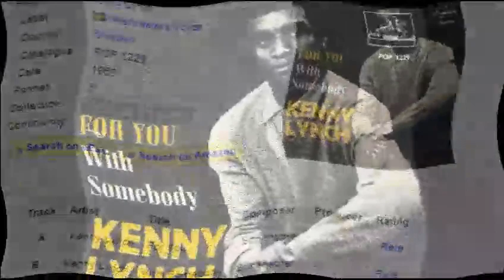Kenny Lynch - With Somebody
Kenny Lynch, OBE is an English singer, songwriter, entertainer and actor from London. Lynch appeared in many variety shows in the 1960s. At the time, Lynch was among the few black singers in British pop music. Wikipedia